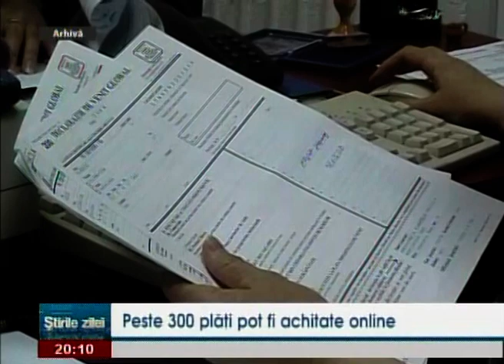Peste 300 plati pot fi achitate online